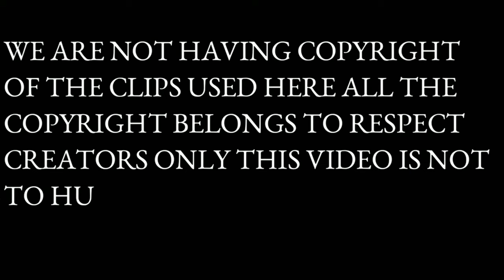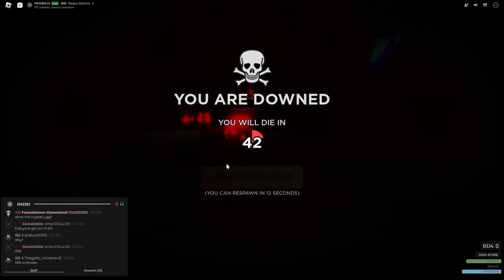SCI Pathos - SCP-009 Outbreak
Today we delve into the dark world of the SCP Foundation to explore the devastating outbreak of SCP-009. SCP-009, also known as "The Red Snow", is an extremely dangerous anomalous substance that instantly freezes any organic material it touches, turning it into a red, crystalline mass.

In this gripping video, we witness the outbreak of SCP-009 at a remote SCP Foundation research facility. Immerse yourself in the oppressive atmosphere as the Foundation staff desperately tries to contain the spread of this dangerous substance.